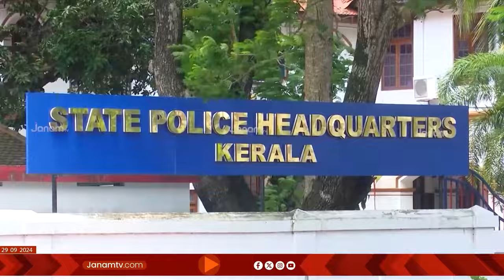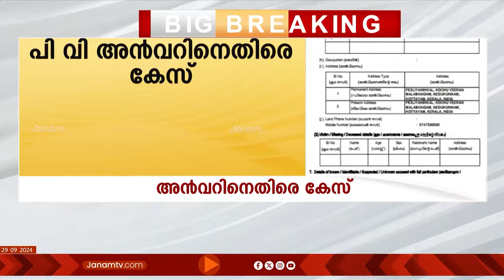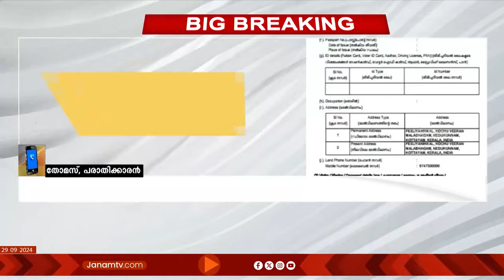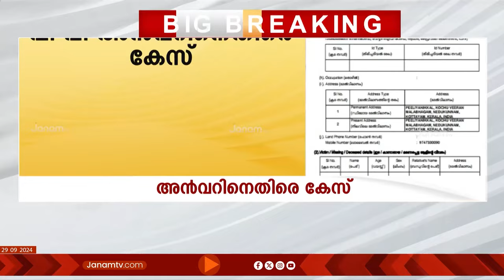പൊതുപ്രവർത്തകനെന്ന നിലയിൽ അൻവർ ചെയ്യാൻ പാടുള്ളതല്ല അത് | THOMAS PEELIYANICKAL